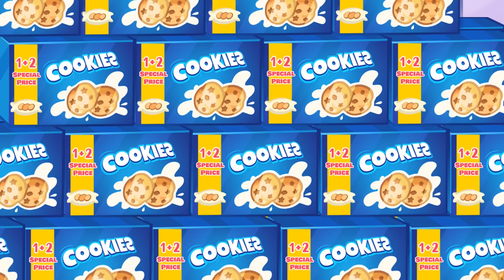New Song! Grocery Store Song 🛒 | Kids Songs & Nursery Rhymes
💖 💖 Let's sing with us! Happy viewing! 💖 💖
Wow look at that shiny car
It look so cool it must be really fun
Oh no no the door is closed
I am stuck in here

When you are at the grocery store
You must be really careful
Never go away on your own
Walk next to your parents so that you don’t get lost

Little baby where are you
He was right here
But now he is gone gone gone
Don’t worry
We are here help
We will find him
We are on our way

We don’t want you to be sad
Your dad is waiting on the other side

We need a key
Just like this
Daddy
Oh baby

Watch funny stories about our friends 🤩
Enjoy watching our videos and have an entertaining and learning adventure with ChakaKids 🤩